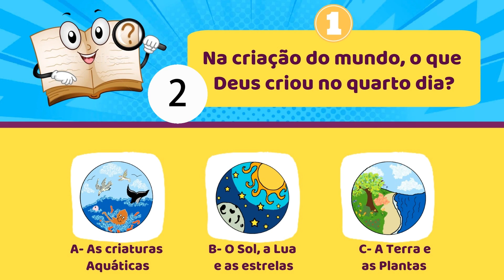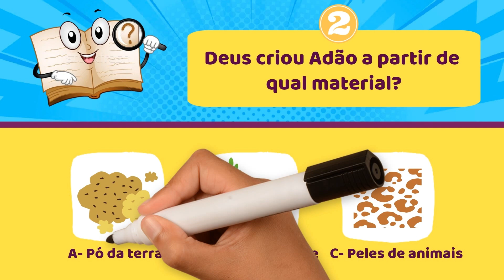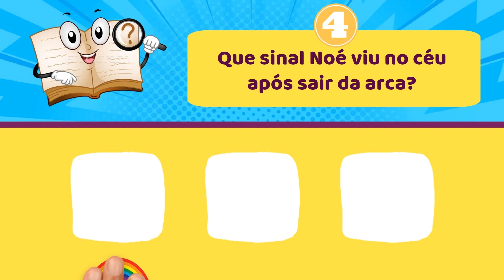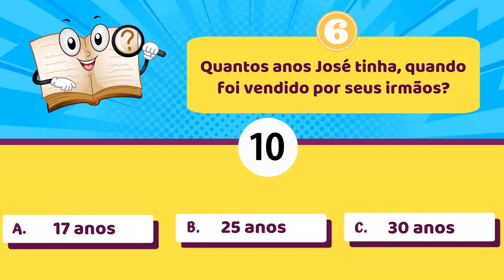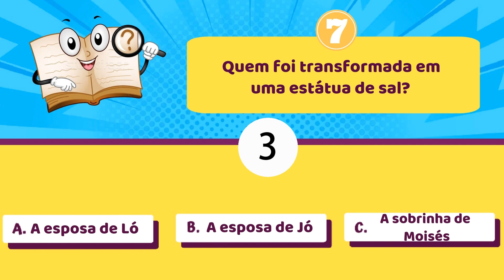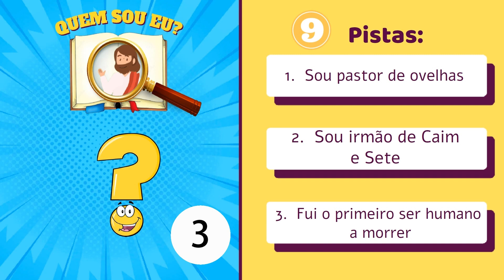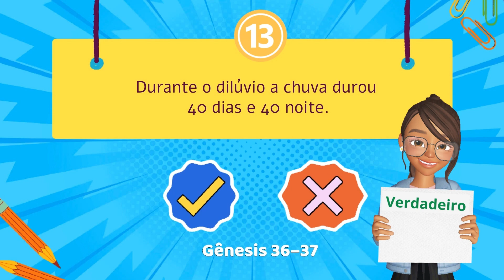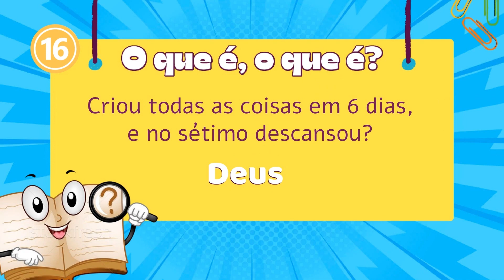16 PERGUNTAS E RESPOSTAS BÍBLICAS) (Livro de Gênesis - QUIZ BÍBLICO INFANTIL#5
16 PERGUNTAS E RESPOSTAS BÍBLICAS (Livro de Gênesis) - QUIZ BÍBLICO INFANTIL#5

A melhor maneira de ensinar uma criança os caminhos do Senhor é através de jogos Bíblicos. Hoje selecionamos 16 perguntas bíblicas de nível médio para ensinar os pequenos 'o caminho em que se deve andar'.

Bom desafio!

📖 SEMEADORES KIDS
Produção/Edição: Elisabete Silveira